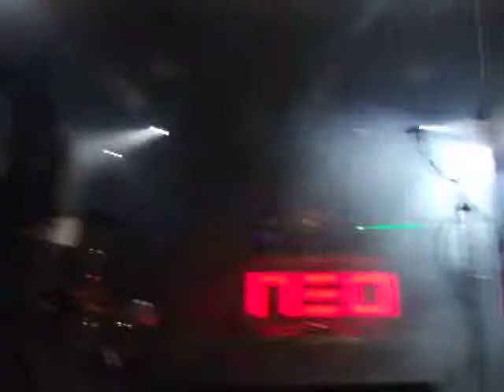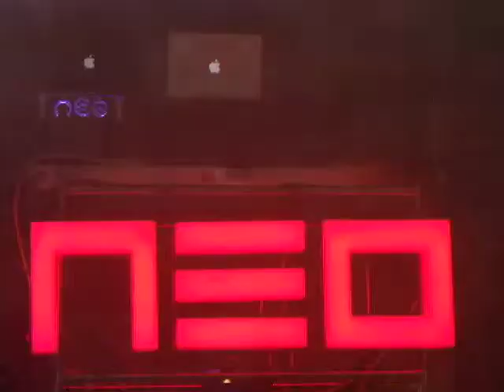Neo - It's Over Now Zöld Pardon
Neo - It's Over Now Zöld Pardon 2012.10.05.